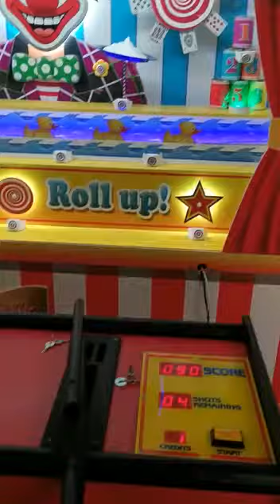Sideshow 3ply (workshop)